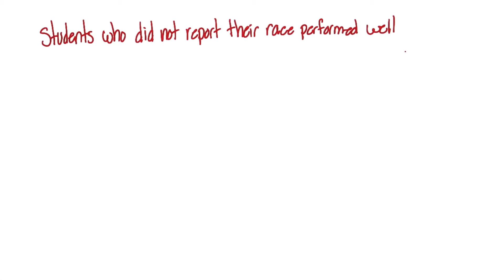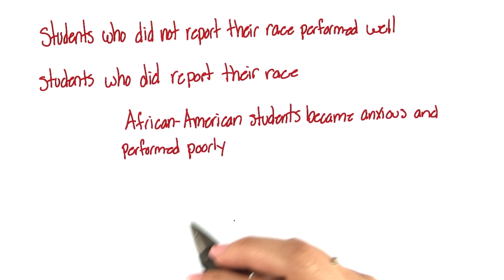Results from Steele and Aronson - Intro to Psychology